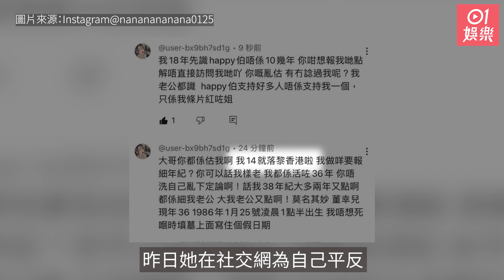屯門娜娜自爆14歲嚟香港 被指虛報年齡唔似36歲嬲爆反擊｜屯門娜娜｜中年好聲音｜01娛樂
「屯門娜娜」董幸兒日前驚爆婚訊，與一名貎似台灣魔術師劉謙的男子迪康結婚，娜娜忠粉Happy伯都有到賀。娜娜在參加無綫節目《中年好聲音》時竟然曝露真實年齡，及無濾鏡樣貌，不少網民都覺得娜娜36的娜娜樣子比41歲老公還要老，有虛報年齡之嫌。